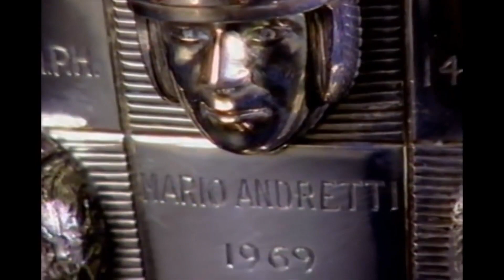The Delta Force - Alan Silvestri - ABC Sports Indy 500 Intro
Perhaps the most famous piece of music associated with IndyCar racing. Used by ABC Sports under the direction of Paul Page in various forms between 1988 and 2003, The Delta Force theme is synonymous with the sport for a certain generation of fan.